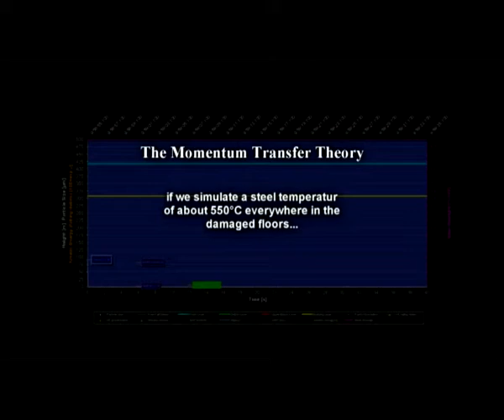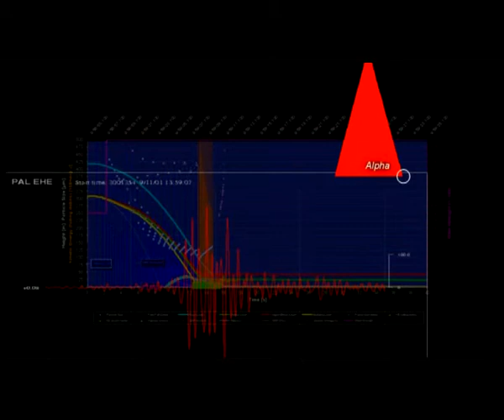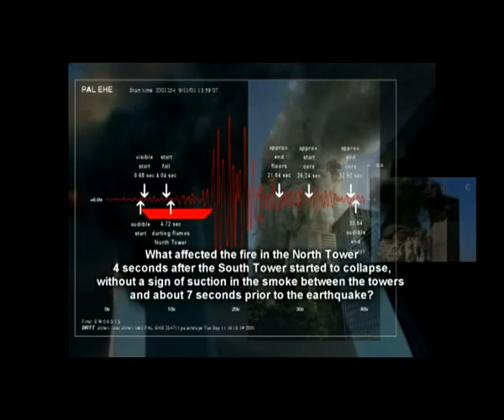NORTH TOWER Part2 - Ch02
9/11 the collapse and the momentum transfer